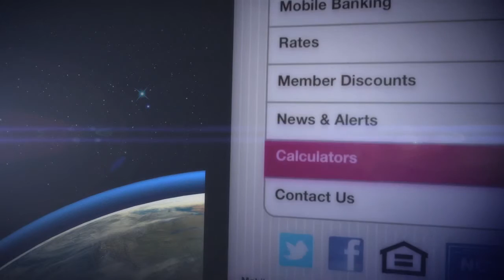**4CAPCOM - 60 sec. Trailer